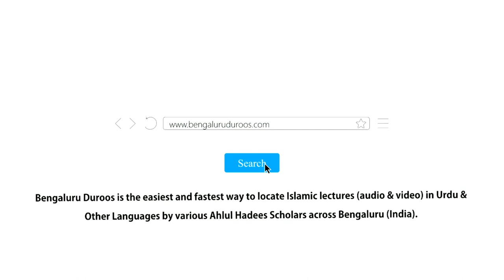Nawaqid Al-Islaam (Part 5) | Shaykh Dr. Abdul Muqeet Madani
Series: Explanation of the book "Nawaqid Al-Islaam (Nullifiers of Islaam)" written by Shaykh ul Islaam Muhammad Bin Abdul Wahhaab (ﺭﺣﻤﻪ ﺍﻟﻠﻪ)

Part 5 | Topic: Allaah Ke Rasool (ﷺ) Ke Tareeqe Se Behtar Dusron Ke Tareeqe Ko Samajhna

٠٠٠٠٠٠٠٠٠٠٠٠٠٠٠٠٠٠٠٠٠٠٠٠٠٠٠٠٠٠٠٠٠٠٠٠٠٠٠٠